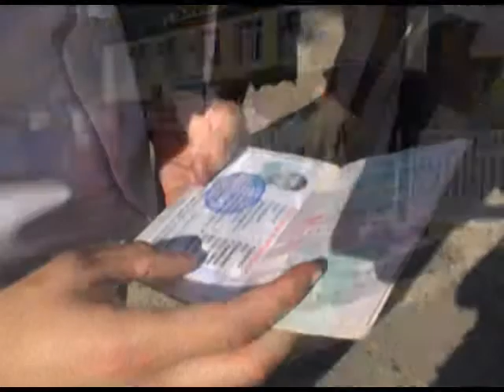Адлерские участковые вышли на проверку района. Новости 24 Сочи